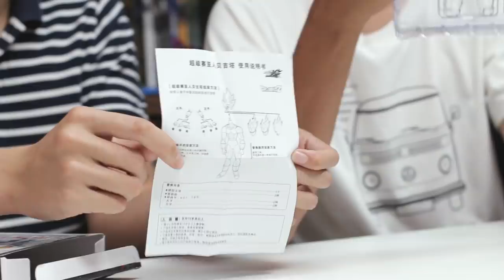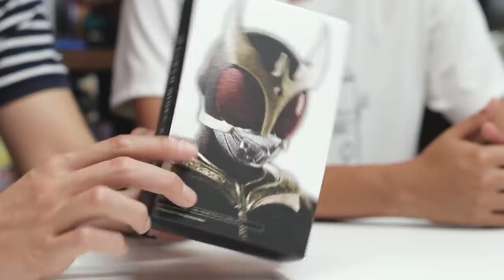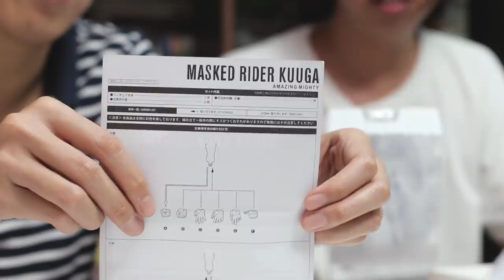รีวิวงานจีนตัวไหนน่าเล่น EP.1 | มันไม่ใช่ของเล่น เล่น